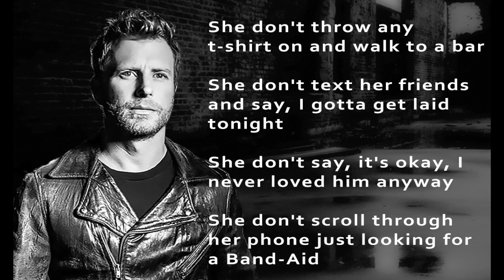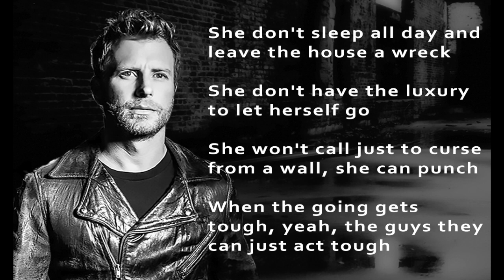Dierks Bentley - Different For Girls (Lyrics) ft Elle King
Lyrics - Different for Girls, Dierks Bentley Black Album featuring Elle King:
She don't throw any t-shirt on and walk to a bar
She don't text her friends and say, I gotta get laid tonight
She don't say, it's okay, I never loved him anyway
She don't scroll through her phone just looking for a Band-Aid

It's different for girls when their hearts get broke
They can't tape it back together with a whiskey and Coke
They don't take someone home and act like it's nothing
They can't just switch it off every time they feel something
A guy gets drunk with his friends and he might hook up
Fast forward through the pain, pushing back when the tears come on
But it's different for girls

She don't sleep all day and leave the house a wreck
She don't have the luxury to let herself go
She won't call just to curse from a wall, she can punch
When the going gets tough, yeah, the guys they can just act tough

It's different for girls
Nobody said it was fair
When love disappears, they can't pretend it was never there